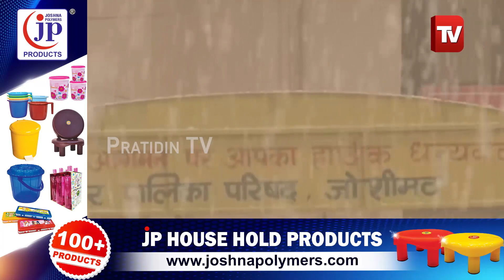ଯୋଶୀମଠରେ ଆରମ୍ଭ ହେଲା ତୁଷାରପାତ ।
ଯୋଶୀମଠରେ ଆରମ୍ଭ ହେଲା ତୁଷାରପାତ :Heavy snowfall was witnessed in Joshimath